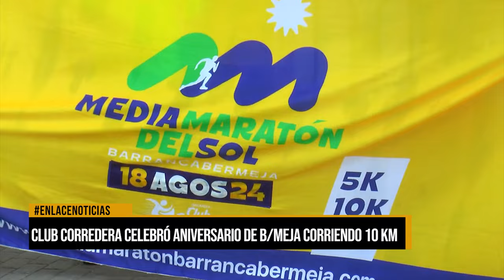Club corredera celebró aniversario de b/meja corriendo 10 km